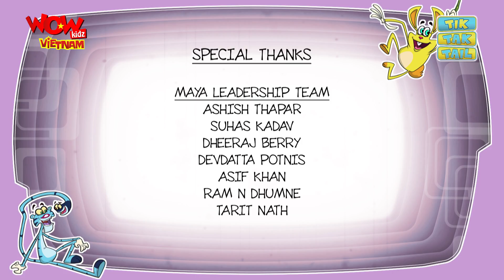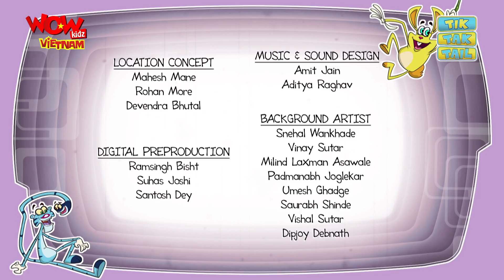Tik Tak Tail - Ep 94 - Cycle Racing - Cartoons For Kids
It’s a World cycle day. Jolly decides to cycle, But he is unable to manage. So Tik is training him. Tak gets the cycle and tease Tik and Jolly. Now Tik decides to teach Tak a lesson. Tik does the cycle stunts like willy, rotation and hopping on the cycle. Now Tak tries to copy but he gets thrashed. Then the cycle chase begins. Tik uses the air pump and the cycle track to defeat Tak and Tail.